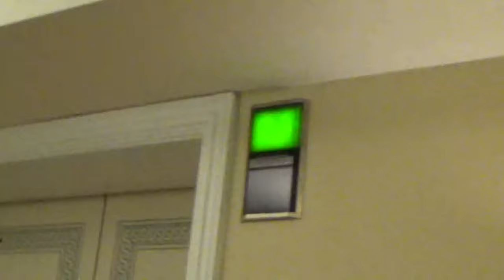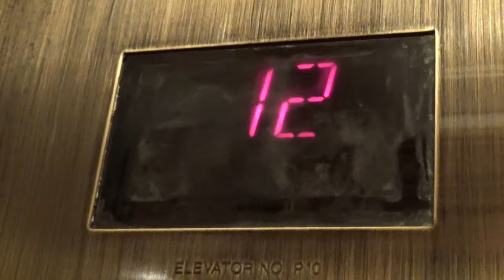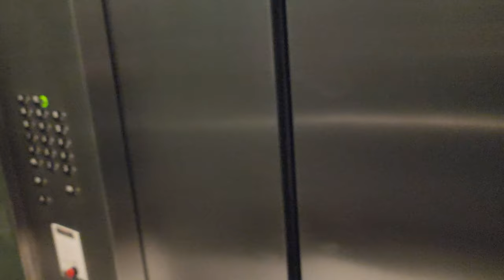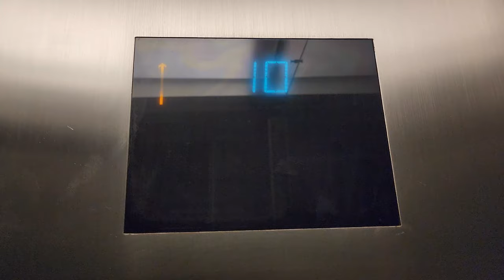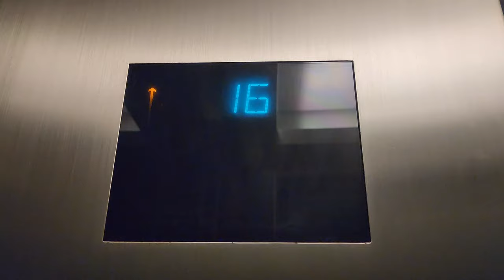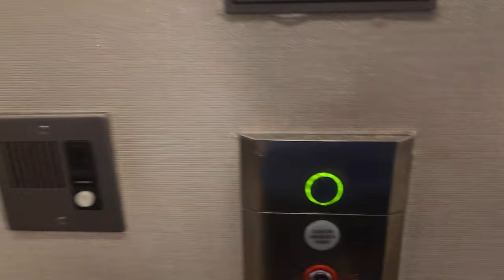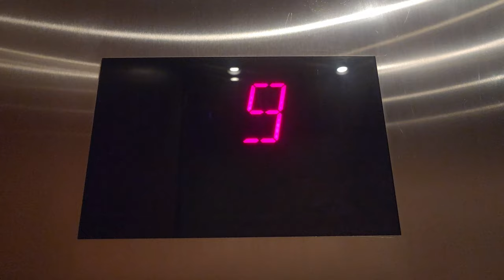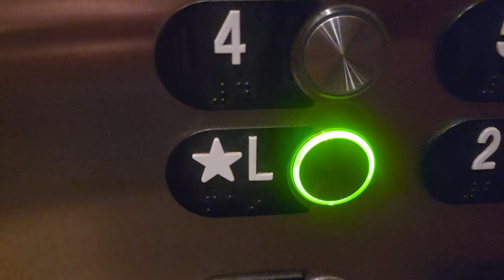Otis Luxury Elevator Comparison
Greetings nostalgia seekers! Today, I am comparing the three Otis elevators with luxury fixtures/chimes to see which is superior DING, DING, DING to BLING, BLING, BLING! Could it be the Atlantis Resort with a design that reminds me of Luigi's Mansion, Dadeland Centre I with clean-sounding chimes, or Dadeland Centre II with a design that reminds me of a beach house in addition to voice recordings? I will let JimLiElevators be the judge since this video is dedicated to him and other elevator photographers I know. I hope you enjoy today's video!

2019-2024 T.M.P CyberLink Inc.